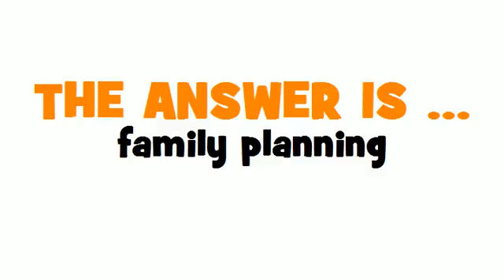GERMAN TRANSLATION QUIZ = Familienplanung